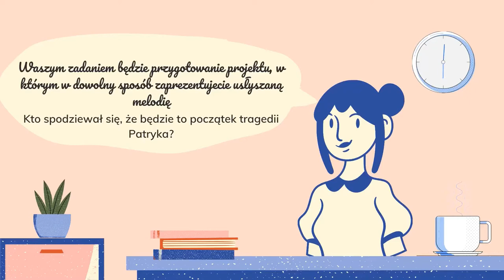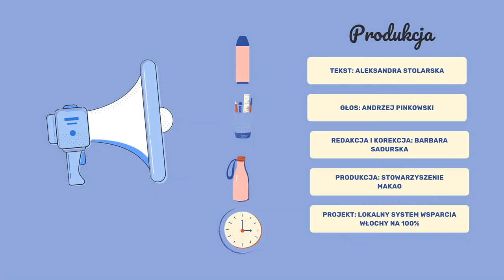Tego było już za wiele - audiobook dla młodzieży - pasje i hobby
Do klasy dołącza nowy uczeń - Patryk. Miły, niepozorny, niczym się nie wyróżnia. Pewnego dnia wyciąga z plecaka kawałek materiału. Kolega rzuca komentarz “po co Ci ta szmata?”. Patryk zmienia temat i odpowiada że nie pamięta.
Na lekcji plastyki nauczyciel wprowadza temat sztuki współczesnej, łączącej różne techniki i style. Prosi o zrobienie pracy, w której dowolną techniką należy zilustrować muzykę. Zachęca uczniów do wykorzystania  niestandardowych technik wykonania. Patryk ma doskonałą okazję do tego, aby zaprezentować klasie swoją niecodzienną pasję.

Opowiadania dedykowane są dzieciom 12+ i służą rozmowie o cyberprzemocy.Jeśli jesteś nauczycielem lub rodzicem i chciałbyś dodatkowe opracowanie, które ułatwi Ci omówienie tej opowieści, napisz do nas, a otrzymasz je powstało w ramach projektu Lokalny System Wsparcia Włochy na 100% , który jest współfinansowany przez Urząd Dzielnicy Włochy w Warszawie.Produkcja:Tekst: Katarzyna LeoniewskaGłos: Andrzej PinkowskiKorekta i redakcja: Barbara SadurskaRealizacja: Stowarzyszenie MAKAO